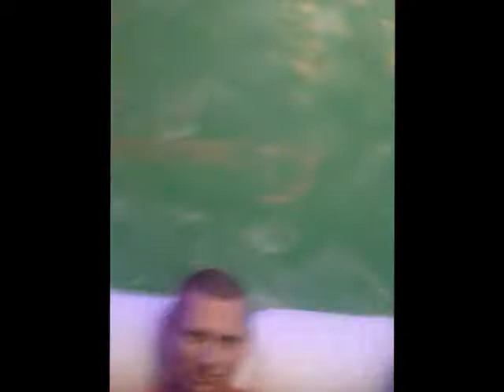Novij 2013 god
Novij god 2013 u Vovi Azarova